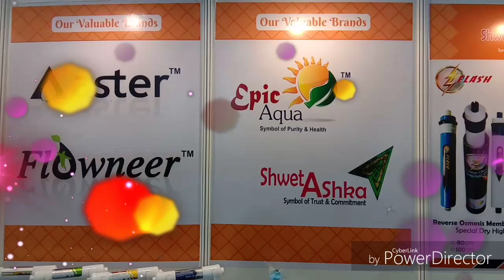Chennai : SRW india Water Expo March 2019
We are Manufacturer of RO Parts
We are located @ Ahmedabad, Gujarat